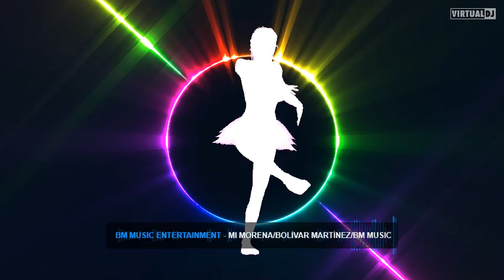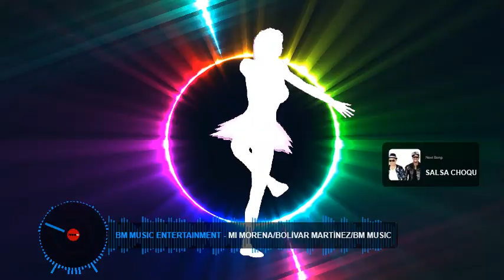Dj Fabio Diaz Remix Salsa Bailable